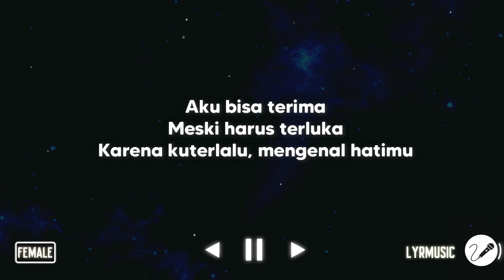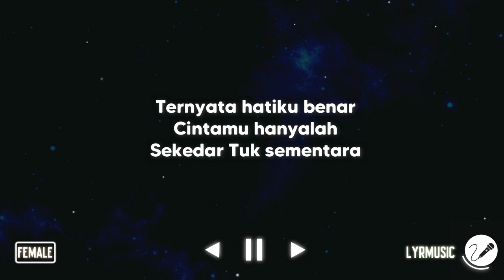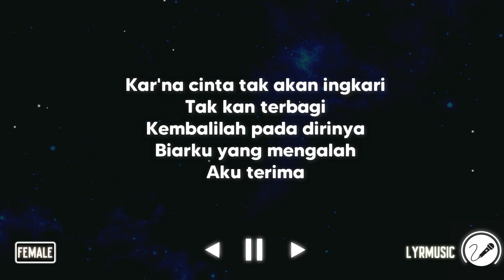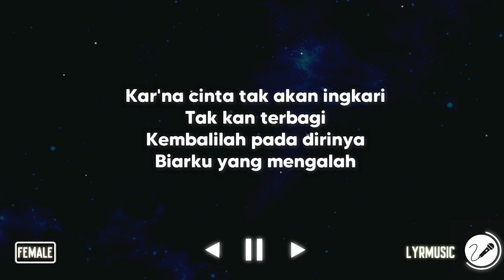Cinta Begini - Tangga ( Karaoke Akustik Female Version )